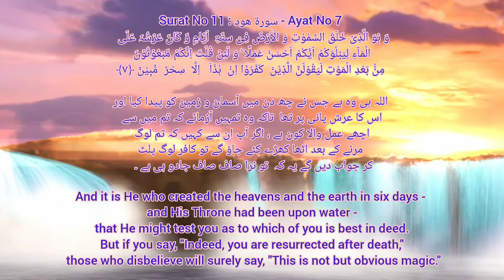Ayat of the day|surat11| Ayatno 7|halalmatters